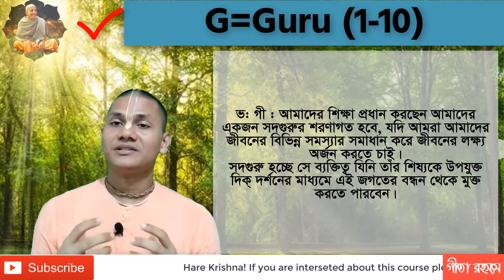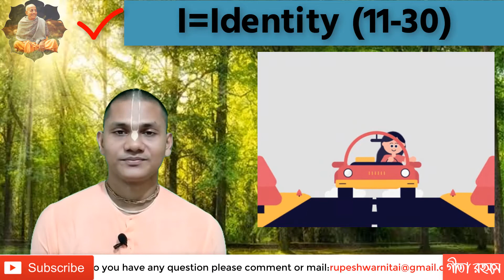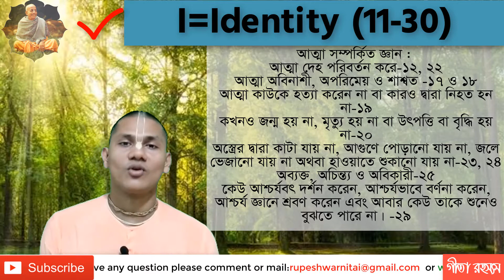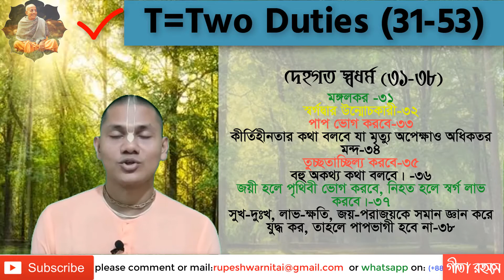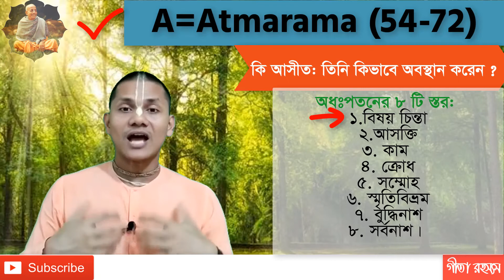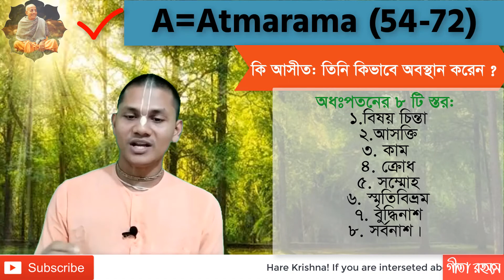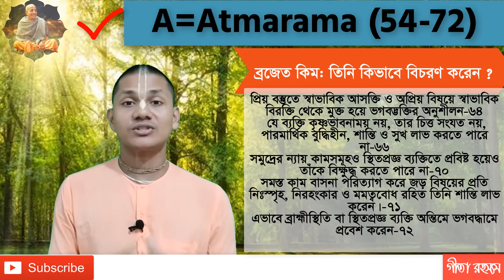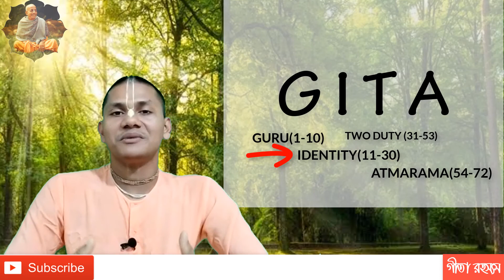Gita Rahasyam Course: chapter-02|| গীতা রহস্যম-২য় অধ্যায় || শ্রীমান রুপেশ্বর নিতাই দাস।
kirtan mela 2020
kirtan mela 2019
naru gopal prabhu kirtan
bishaka mathaji kirtan 2020
Bhakti charu swami kirtan
Bhakti charu swami kirtan 2020
Bhakti charu swami bhajan
Bhakti charu swami bhajan 2020,
Rasamalayam,
Gita Rahasyam,
Rupeshwar Nitai Das,
Gita Rahasyam series 2020,
Online Gita Class,
Iskcon Nandankanan,
Iskcon Bangladesh ,
Iskcon Tv Bangla ,
Iskcon Television ,
Iskcon lecture ,
hare krishna hare rama Iskcon kirtan,
iskcon mayapur,
mayapur gita class,
গীতা রহস্যম,
Radheshyam prabhu gita class,
madhavasband gita class,
madhavas band,
hare Krishna band,
Rasamalayam class 2020,
Rasamalayam by rupeshwar nitai das,
rupeshwar nitai kirtan,
rupeshwar prabhu lecture,
gour gopal das lecture ,
madhav prabhu kirtan 2020,
gour gopal das kirtan,